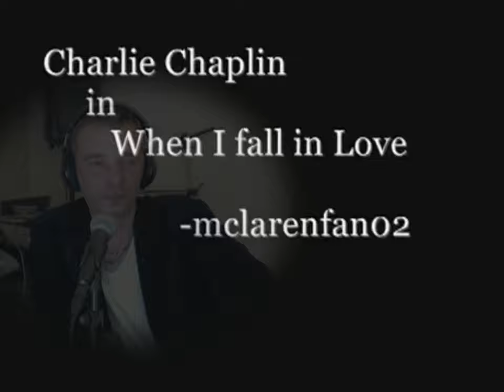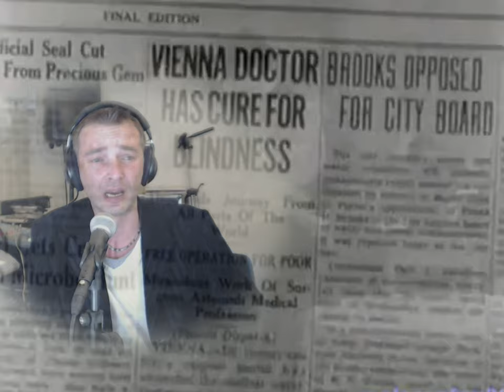Nat King Cole When I Fall in Love Charlie Chaplin Movie Victor Young Edward Heyman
Nat King Cole  When I Fall in Love Charlie Chaplin Movie Victor Young Edward Heyman Cover By Rico

Nat King Cole sings - When I Fall in Love
When I Fall in Love" is a popular song, written by Victor Young (music) and Edward Heyman (lyrics). It was introduced in the film One Minute to Zero. The song has become a standard, with many artists recording it, though the first hit version was by Doris Day.
• A cover version was recorded by Nat King Cole on December 28, 1956. It was issued by Capitol Records on an LP album, Love Is the Thing, catalog number SW824. The single was released in the UK in 1957, and reached number 2 on the UK Singles Chart. This recording was re-released in 1987, reaching number 4 on that occasion. It competed with a version by Rick Astley released at the same time. Astley's version reached number 2.
• Romantic singer Johnny Mathis recorded it on his album Open Fire, Two Guitars in 1959 which was charted in the UK and many other countries.
• Blues-lounge singer Etta James hit the Billboard Top 100 with her 1961 version.
• A version by The Lettermen issued as a single in 1961 also became quite popular reaching number seven on the Billboard pop chart and number one on the Easy Listening chart.[2]
• The Carpenters recorded this song for their last television special, Music, Music, Music!. Richard Carpenter officially released it on their album, Lovelines in 1989, six years after his sister's death. The song appeared also on their second compilation, Interpretations in 1994. Carpenter released a VHS tape also called Interpretations, which held the "When I Fall in Love" music video.
• Little Willie Littlefield recorded a version for his 1990 album Singalong with Little Willie Littlefield.
• Tom Jones recorded a version that was released on his 1966 Decca album From the Heart.
• Country singer Kenny Rogers included his version on his collection of love songs, Always and Forever.
• The Divine Comedy's album A Short Album About Love includes the song "Timewatching", which takes the lyrics to the chorus of "When I Fall in Love" to a different melody, changing one word to alter the meaning.

Charlie Chaplin Studios is a motion picture studio built in 1917 by silent and sound film star Charlie Chaplin just south of the southeast corner of La Brea and Sunset Boulevard in Hollywood, Los Angeles, California.
After being sold by Chaplin in 1953, the property went through several changes in ownership and has served at various times as Kling Studios, the Red Skelton Studios, the shooting location for the Adventures of Superman and Perry Mason television series, and as the headquarters for A&M Records and Jim Henson Productions. In 1969, it was designated as a Los Angeles Historic-Cultural Monument.